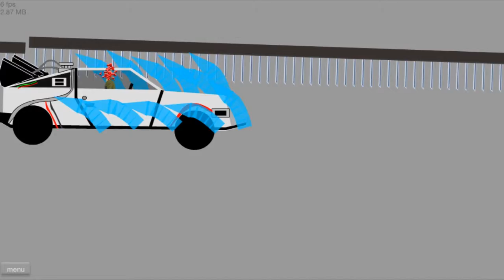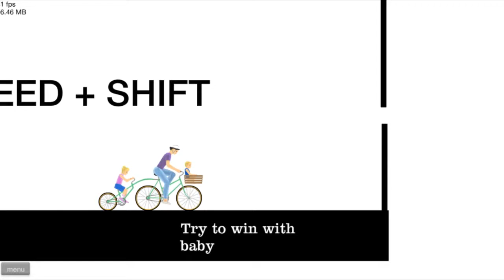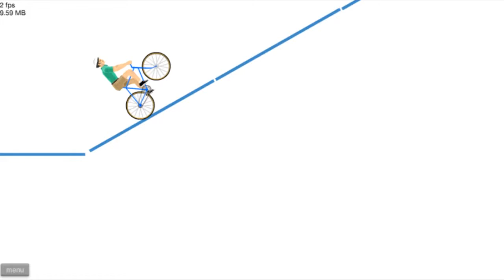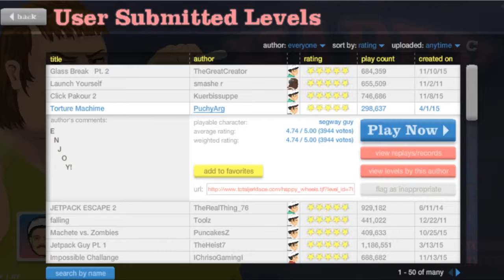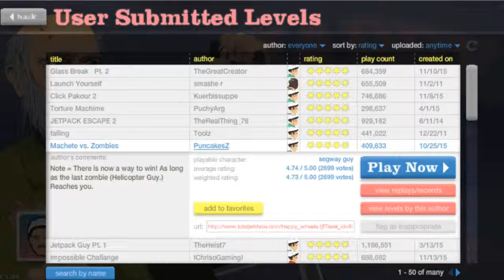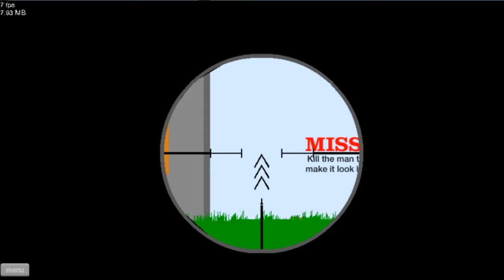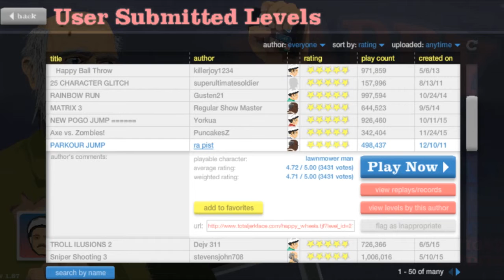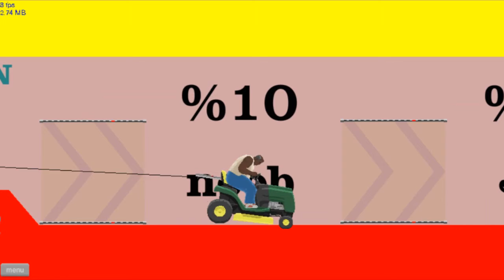JAKE FIRST HAPPY WHEELS EXPERIENCE | Happy Wheels Experience PT. 1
Well, Jake never really played this game and really needs to learn how to. - Steve

Hey guys and gals, we had fun making this video and can't wait to be bringing you more to our channel.